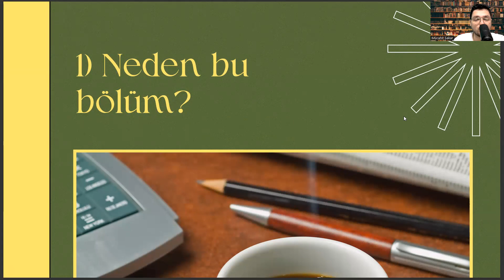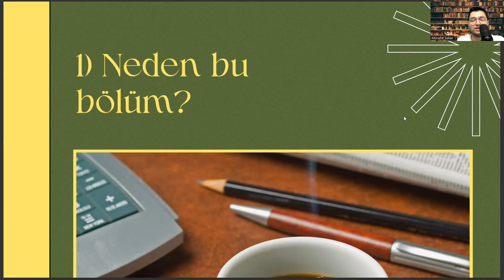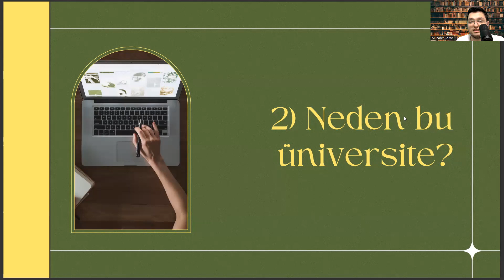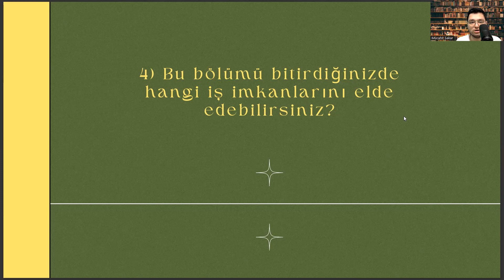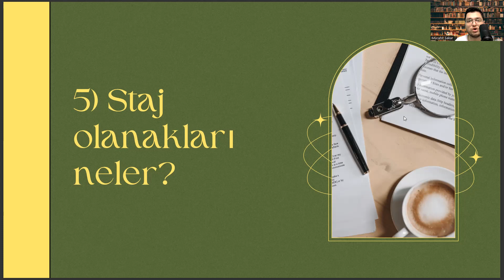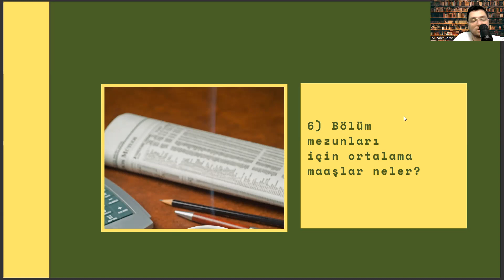Pamukkale Üniversitesi - Tıbbi Dokümantasyon ve Sekreterlik |İş İmkanları, Taban Puanları,Maaş,Atama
tıbbi dökümantasyon ve sekreterlik dgs geçiş bölümleri 2022,
tıbbi dökümantasyon ve sekreterlik dgs geçiş bölümleri 2023,
büro yönetimi ve yönetici asistanlığı,
tıbbi dökümantasyon ve sekreterlik taban puanları 2023,
açıköğretim üniversiteleri,
tıbbı dökümasyon ve sekreterlik taban puanları 2022,
tıbbı dökümasyon ve sekreterlik taban puanları 2023,
tıbbı laboratuvar teknikeri,
tıbbı dökümasyon ve sekreterlik atama puanı,
2 yıllık önü açık bölümler,
ösym,
tıbbi dökümantasyon ve sekreterlik maaşları,
tıbbi sekreterlik ve dökümantasyon taban puanları,
tıbbi sekreterlik taban puanları,
tıbbi dökümantasyon ve sekreterlik atama,
tıbbi dökümantasyon ve sekreterlik taban puanları 2022,
tıbbi dökümantasyon ve sekreterlik kpss atama puanları 2022,
tıbbi dökümantasyon ve sekreterlik kpss atama puanları 2023,
tıbbi dokümantasyon ve sekreterlik taban puanları 2022,
tıbbi dokümantasyon ve sekreterlik taban puanları 2023,
tıbbi dokümantasyon ve sekreterlik atama 2022,
tıbbi dokümantasyon ve sekreterlik atama 2023,
tıbbi dokümantasyon ve sekreterlik atama puanları 2022,
tıbbi dokümantasyon ve sekreterlik atama puanları 2023,
açıköğretim üniversiteleri,
tıbbı laboratuvar teknikeri,
2 yıllık önü açık bölümler,
ösym,
tıbbi dökümantasyon ve sekreterlik atama puanları,
tıbbi sekreterlik atama puanları,
tıbbi dökümantasyon ve sekreterlik nedir,